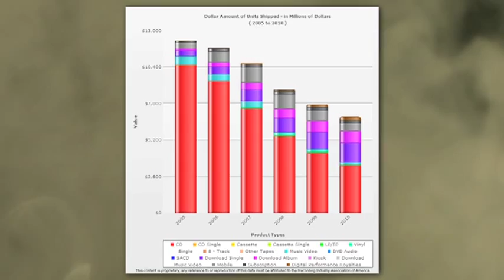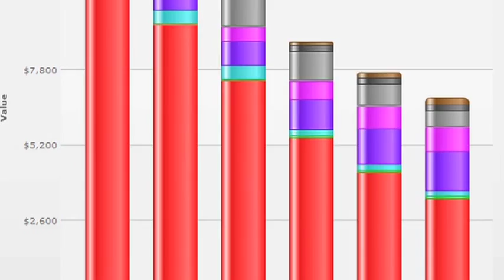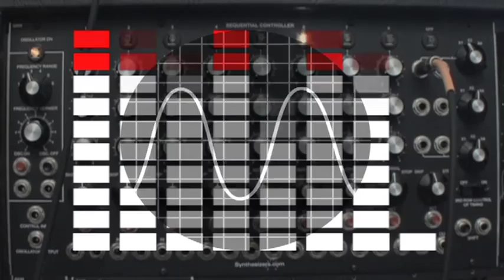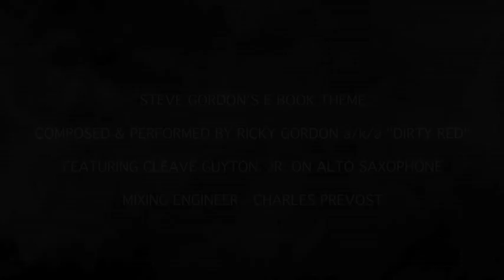Steve Gordon The Future of the Music business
Third edition of my book The future of the Music Business (Hal Leonard 2011)